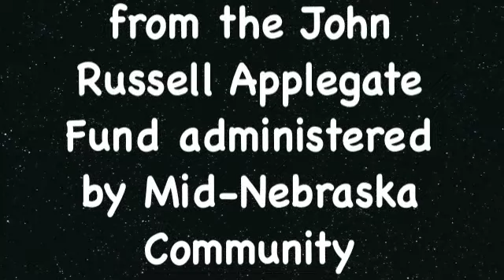fairy fair competition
funny teaching